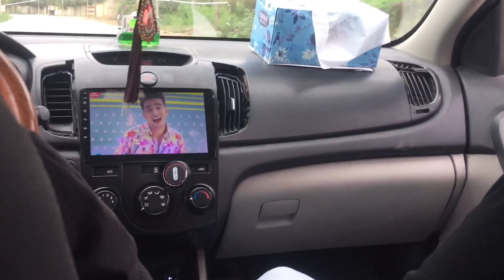Goat 🐐 meat in the house